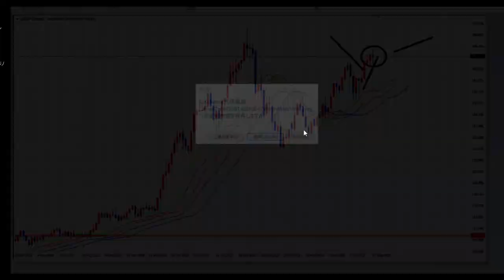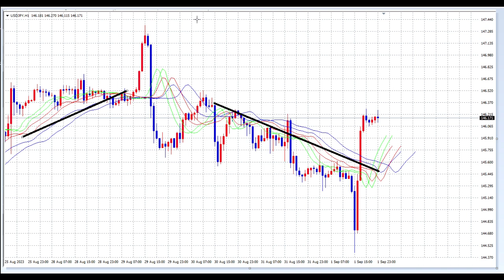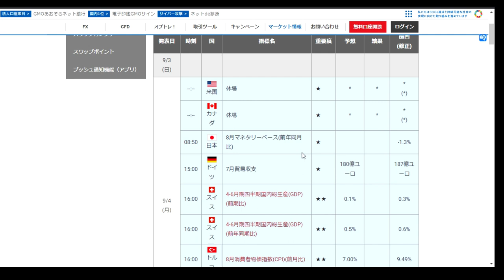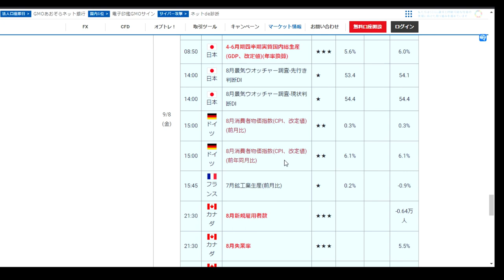【FXオリガルヒ】36週目はどうなる？テクニカルで稼ぎ、金曜日は休みにしたい。